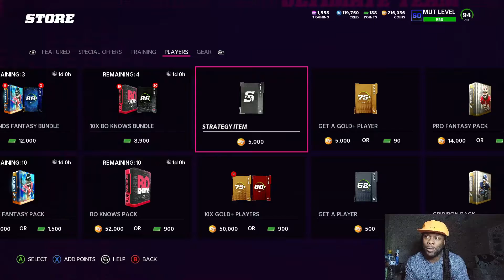Madden 22 Hurts Gets Best Of Henry???